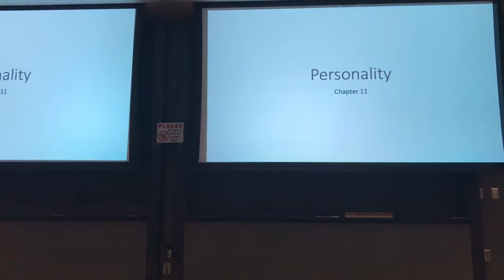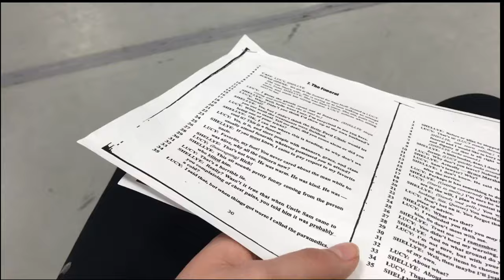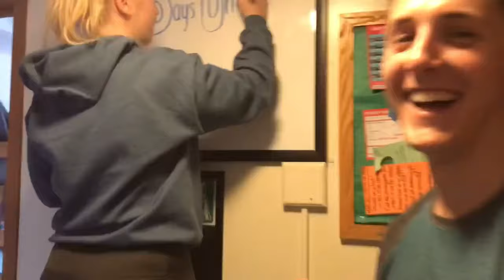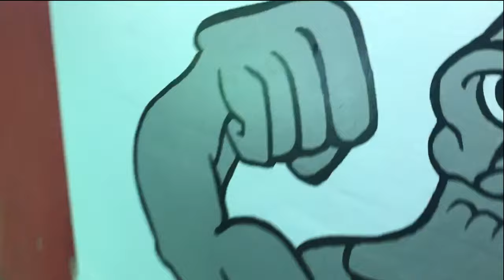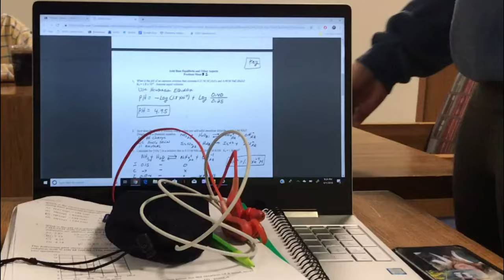A DAY IN THE LIFE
just your typical Monday at the University of North Dakota